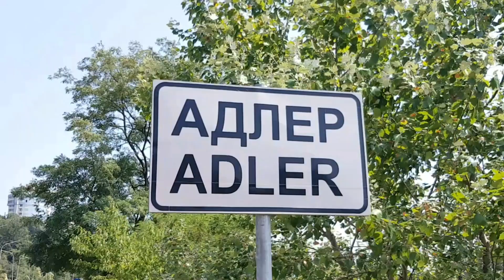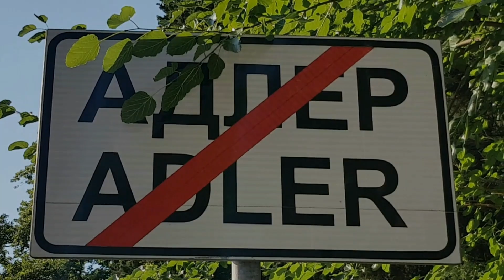Ежевика (ажина, ожина) на берегу моря | Жизнь в Адлере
Всем привет!
На берегу моря часто можно встретить заросли ежевики. Особенно вдоль диких пляжей. В сюжете ежевика с пляжа "Крылья Балтики".

Ежевика относится к семейству Розоцветные (Rosaceae), роду Рубус (Rubus) и насчитывает в природе более 200 видов. С незапамятных времен человек лакомился чудесными ягодами, которые частенько росли на окраине сел, за огородами.
Ежевику часто использовали в качестве изгороди, которую ни зверю, ни человеку не одолеть. А черно-сизые ягоды были непременной составляющей рациона всей семьи. Удивительные качества ежевики нашли свое отражение и в древних легендах. По одной из них, ягоды ежевики — это капли крови титанов, проливших ее на землю в битве с богами.
Хозяйственную ценность ежевики трудно переоценить. Как лекарственное сырье используются соцветия, плоды, листья, побеги и корни.